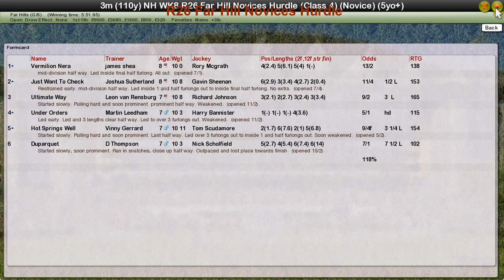NH WK8 R26 Far Hill Novices Hurdle